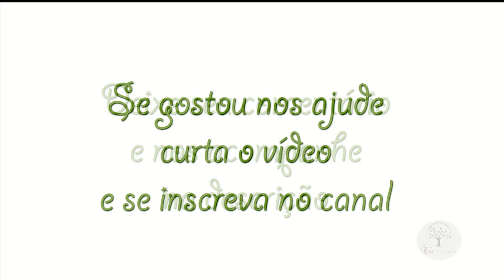Como Plantar Uva por Estaquia, Maneira correta de se fazer